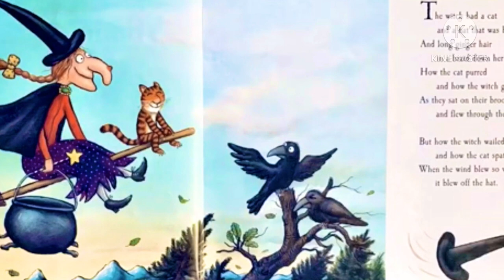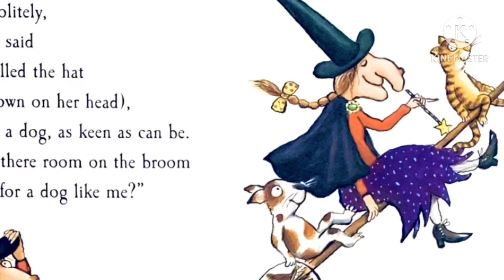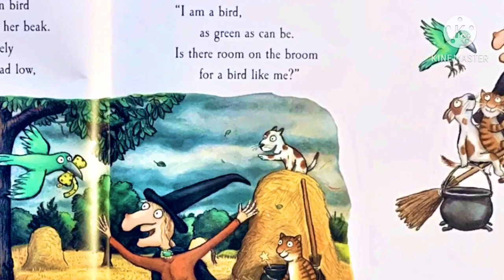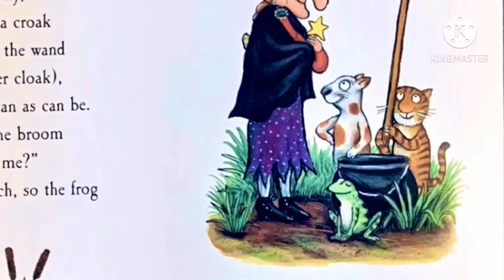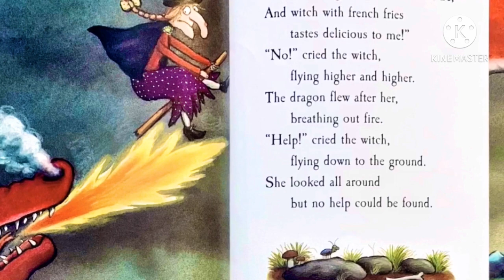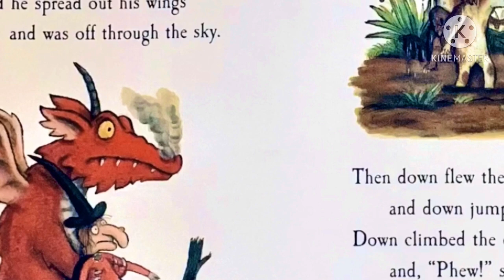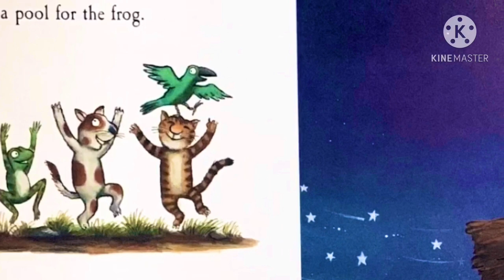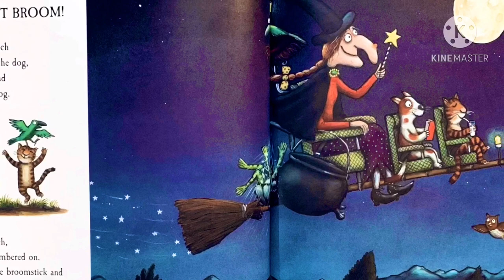🧹 Room on the Broom by Julia Donaldson | Children's Halloween Book Read-Aloud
Room on the Broom is a kid’s Halloween Special read-aloud. Meet the friendly witch who shares her broom with her cat, a dog, a bird, and a frog. This amazing friendship later, saves her from the clutches of a fearful dragon. Listen to the book for this spellbound tale of a witch and her friendship!

During this pandemic, stay safe and stay healthy with Little Books Great Stories to have fun with Halloween.